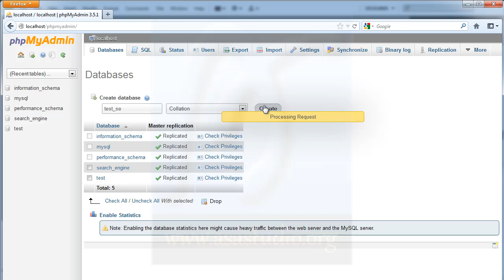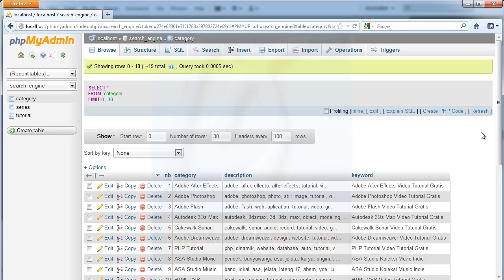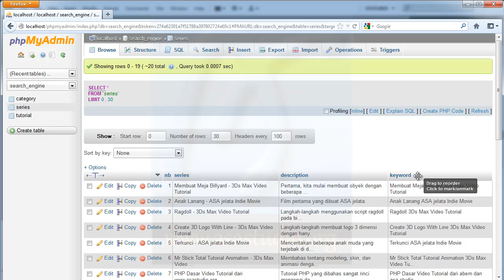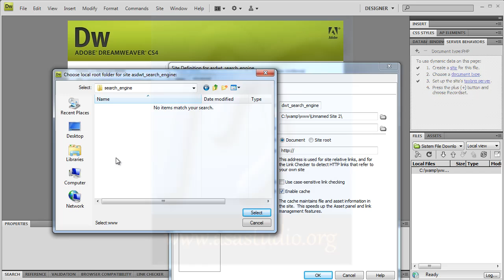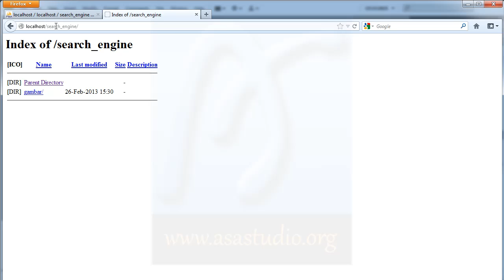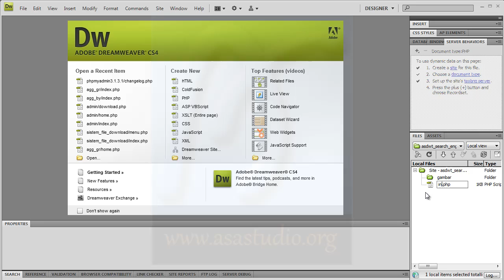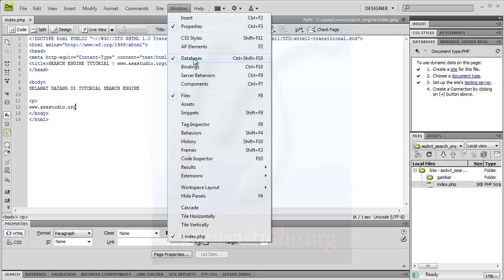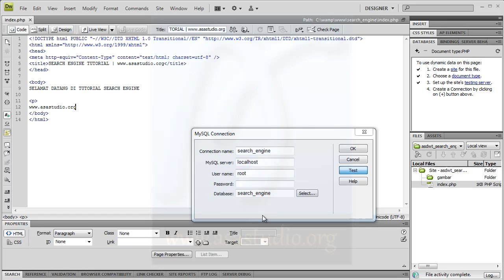Dreamweaver Tutorial - Membuat Search Engine - 01 - Database dan Setting Dreamweaver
Kesempatan ini saya akan membuat search engine menggunakan Dreamweaver dan MySQL.

Semua komponen pada video ini telah dibuat oleh abem.

Semoga bermanfaat.
Salam